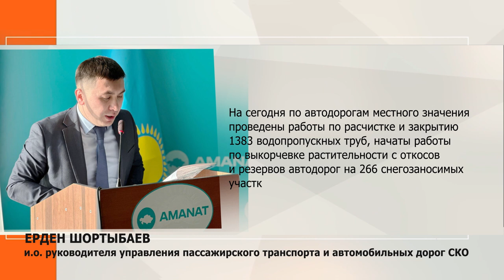1,4 млрд тенге направлено на зимнее содержание дорог республиканского значения в СКО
Вопрос подготовки к содержанию автомобильных дорог в регионе в зимний период рассмотрели на заседании комиссии партийного контроля филиала партии «AMANAT».